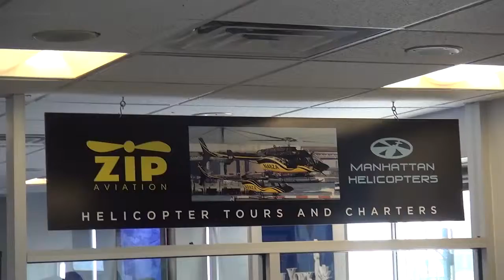03 01 16 2 DERFLINGER ZIP